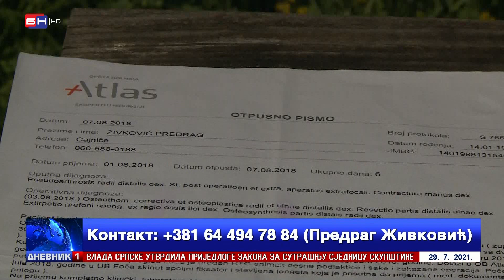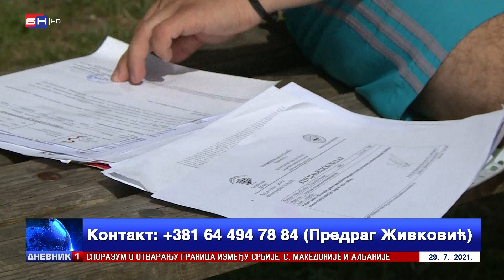Predrag Živković već četiri godine pokušava da skupi novac za operaciju ruke u Beogradu i Minhenu